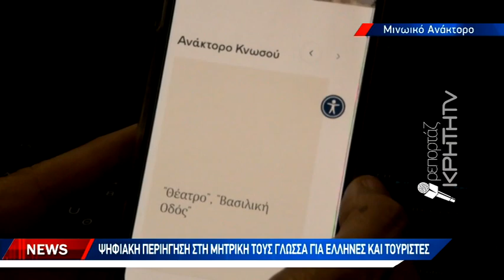Ψηφιακή περιήγηση στην μητρική τους γλώσσα για Έλληνες και τουρίστες